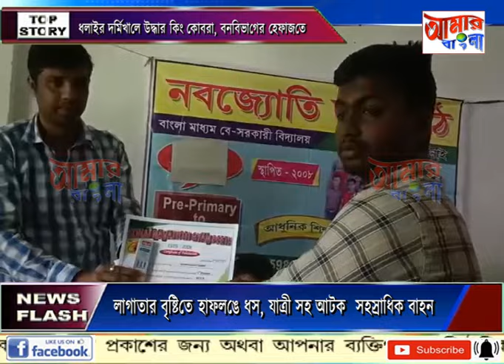AAMAR BANGLA NEWS # 27-04-2024_